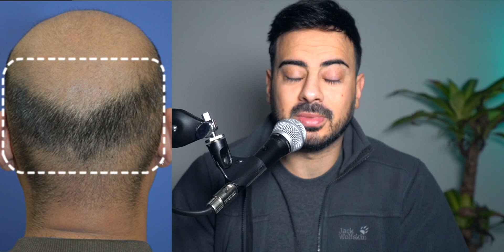Grafts von zu weit oben entnommen | Haare werden nach FUE Haartransplantation ausfallen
Es gibt unterschiedliche Zonen im Entnahmebereich. Die Grafts dürfen für die Haartransplantation nur aus der permanenten Zone entnommen werden, sonst fallen die Grafts, oder einzelne Haare aus dem Graft wieder aus.
Bei unserem heutigen Kandidaten wurden die Haare ziemlich weit oben entnommen. War das ein Fehler, oder gab es Gründe für die Entnahme aus der semi permanenten Zone?

✘ Mein Hautpflege Geheimtipp
✘ Damit kriegst du sofort dichte Haare